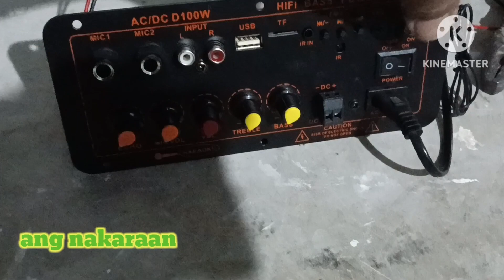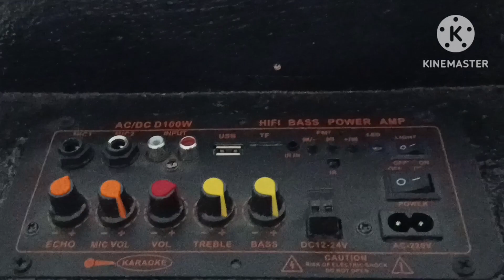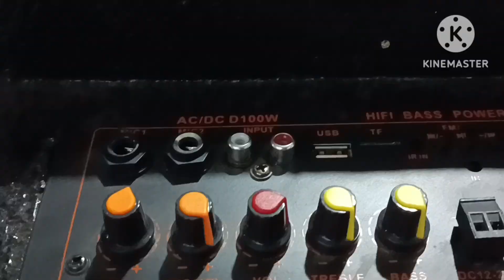DIY Bluetooth speaker